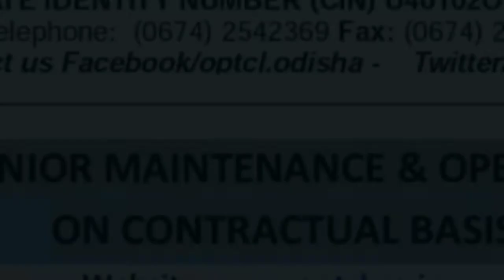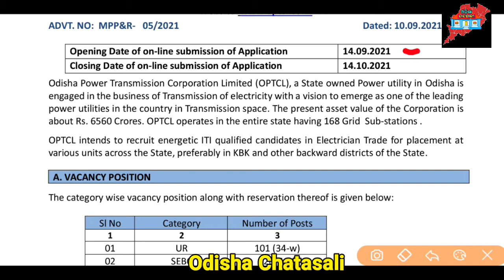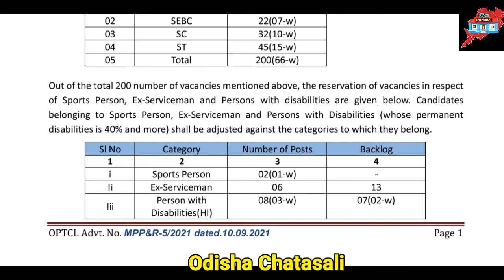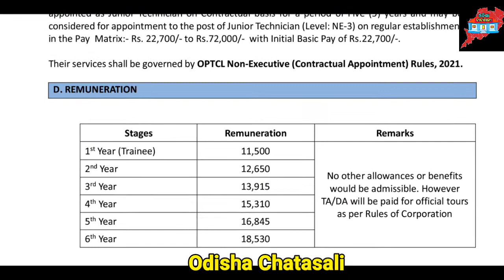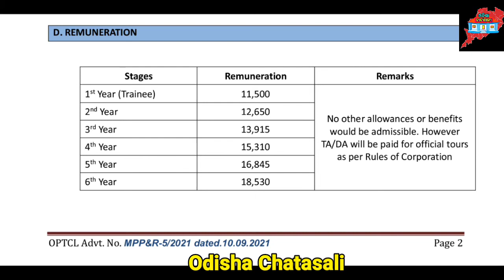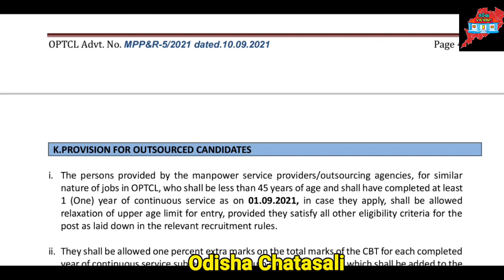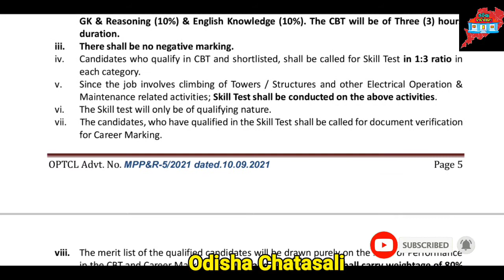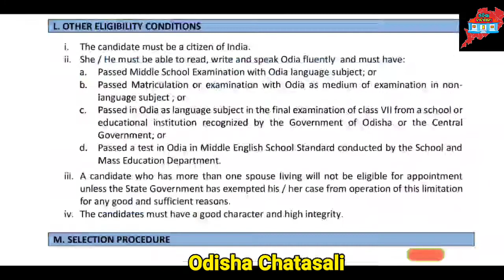OPTCL 200 Job Vacancy 2021 in Bhubaneswar 🔥Job Vacancy in OPTCL